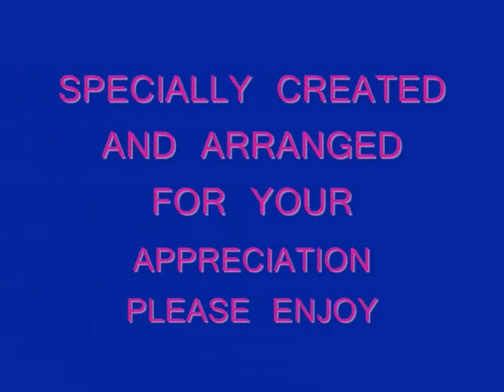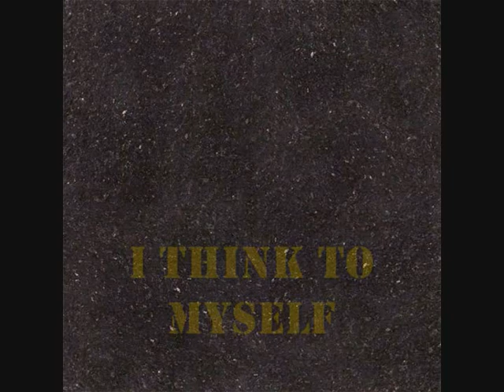WONDERFUL WORLD_0001.wmv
a wonderful world of goldfish accompanied by a wonderful song